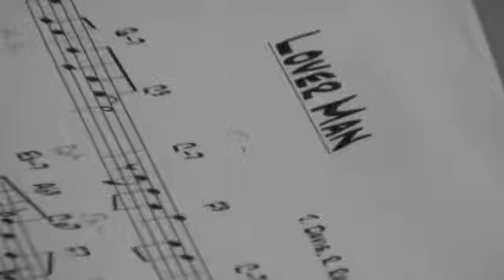Hot Club Open Project - Lover Man (Billie Holiday)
Italian gipsy jazz and other band, from Bolzano\Bozen, South Tyrol with a standard jazz song "Lover Man" by Billie Holiday in 1941.
Hot Club Open Project are:
Patty: Vocals, Luciano: Guitars, Massimo: Guitars, Carlo: Accordion, Stefano: Bass.